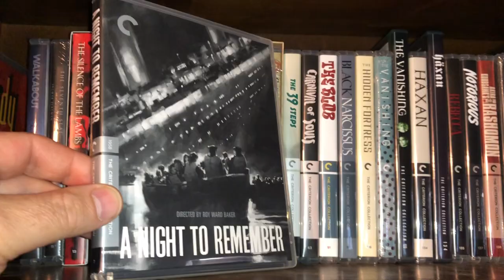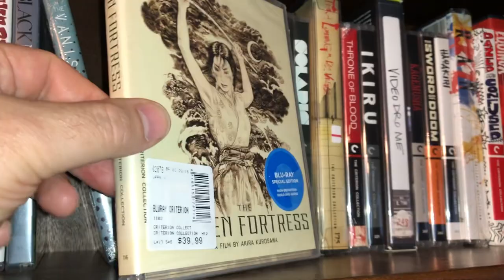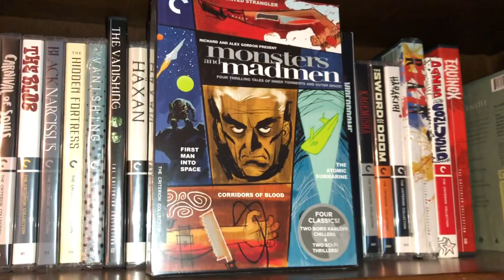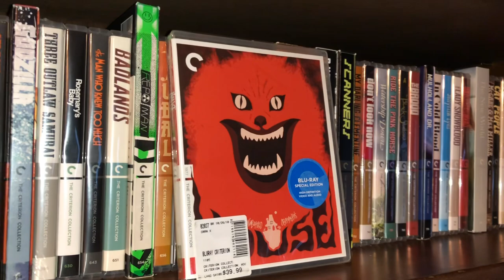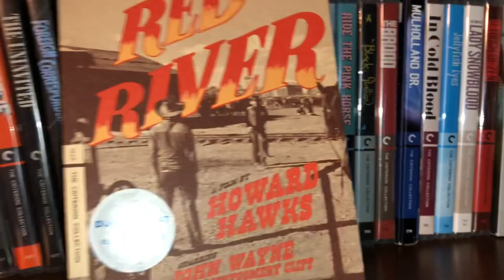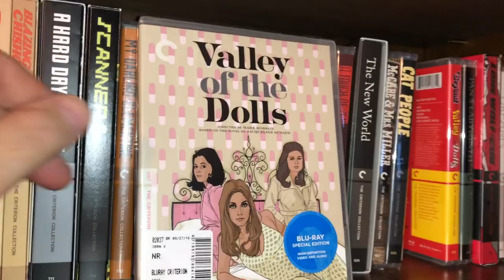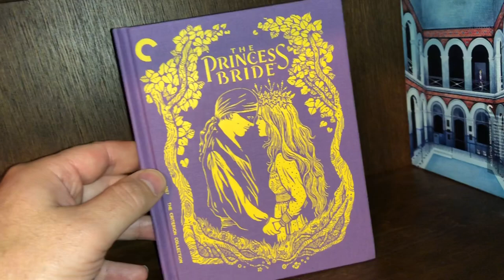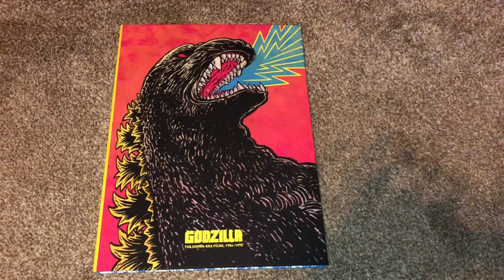Criterion Collection Overview Horror Asian Cinema, Blu Ray DVD Slipcovers, Out of Print